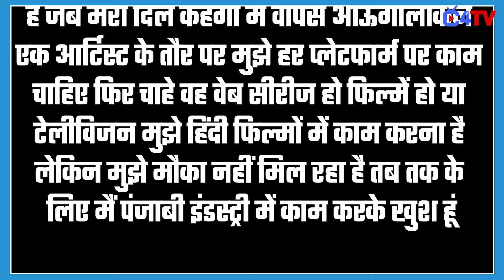This popular TV actress regrets to make distance from TV !